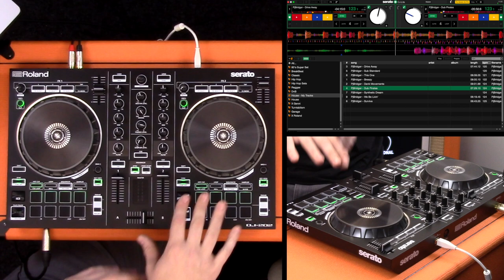Beginners Guide To DJ'ing - How To Use A DJ Controller ft. the Roland DJ-202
PJ Bridger from Roland Europe gives Sam a crash course on how to DJ, using a Roland DJ-202 controller.

In this beginner's guide, we take a closer look at the main sections of a DJ controller and find out how to use the deck transport controls, the mixer and EQ controls, how to use a crossfader and how to use cues points on a DJ controller, as well as a quick lesson on how to beat match.

Check out our full range of DJ controllers at you nearest Professional Music Technology store...